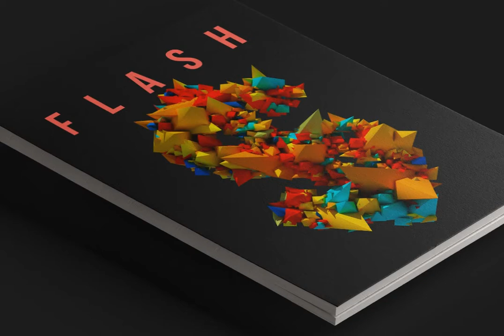Color Explode SVG Font Font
Download Color Explode SVG Font Font at YouWorkForThem

Color Explode SVG Font. A high definition OpenType-SVG font.

The font is a colour OpenType file which means this font will show up only in apps that are compatible with color bitmap fonts. The Opentype-SVG fonts require Photoshop CC 2017, Illustrator CC 2018, or Procreate 4.3 (or newer) to use. Now that OpenType-SVG has been adopted as the industry standard, there is good chance that you can start using color fonts across your favorite software and hardware (Photoshop, Illustrator, InDesign, QuarkXPress, Keynote, PowerPoint, Word etc.)

Others : ! ? - . ' $ € % &

PNG Letter set. All 64 characters of the Color Explode letter set are included as individual .PNG image files on a transparent background. These can be opened in any software and manually placed to create your text layout.